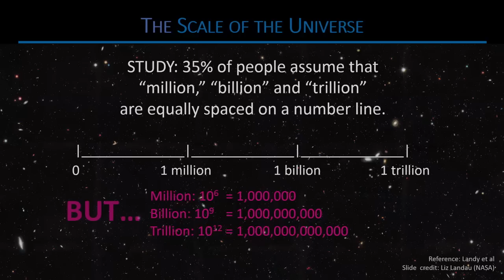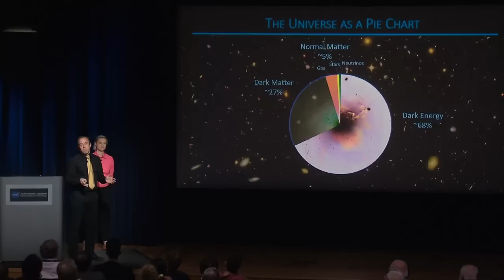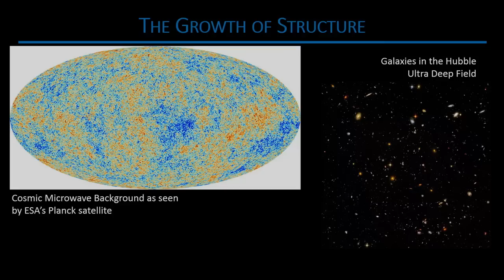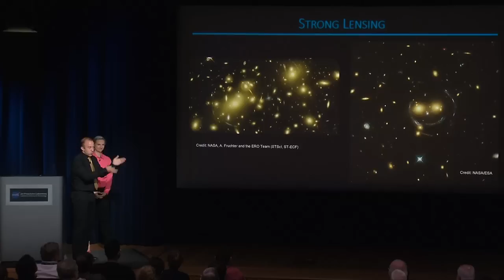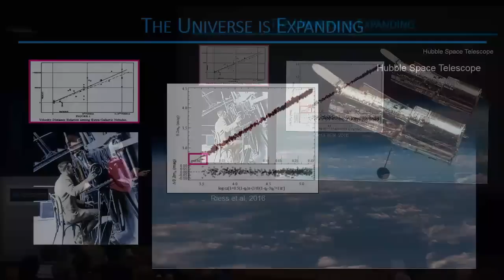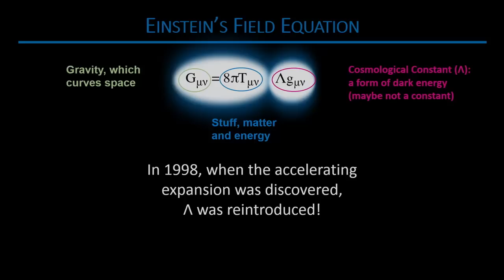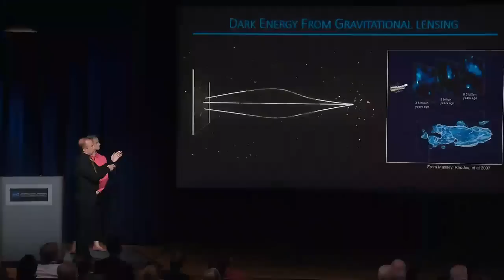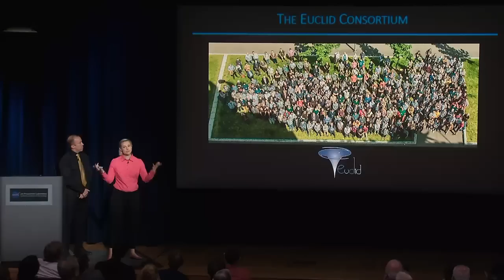Darkness Surrounds Us: The Other 95% of the Universe (Live Public Talk)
All the material we can see is just a small fraction of the universe. The rest, a full 95 percent, is invisible and mysterious. These are the enigmatic dark matter and dark energy. While dark matter keeps things like galaxies together, dark energy acts in an opposite way – it pushes groups of galaxies apart and expands the universe itself. This event will discuss how astronomers are working to map the universe’s dark matter so they can see the effects of dark energy. The results could help us understand if the universe will expand at an accelerating rate forever.

Host:
Preston Dyches

Speaker(s):
Alina Kiessling — Astrophysicist, NASA-JPL
Jason Rhodes — Astrophysicist, NASA-JPL